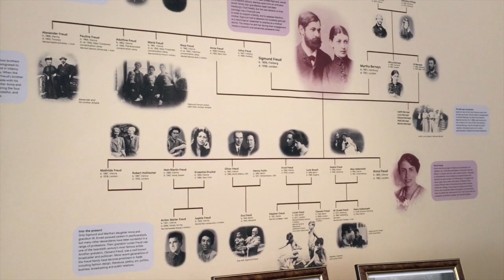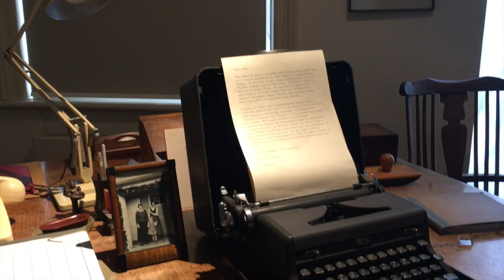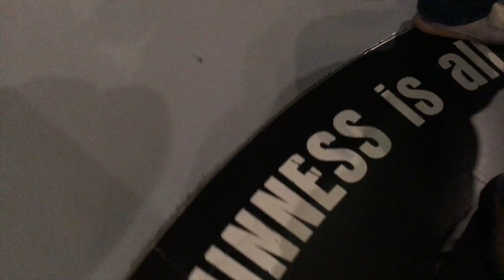The Things Learned While Traveling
I'm currently abroad, as you know. I've never traveled this far from home before, and I'm having an awesome time. I'm also learning a lot about myself, about the world, and about, well, traveling. Here are a few of the most poignant things I've picked up on while in London and Dublin.

ALSO SMALL ANNOUNCEMENT THAT I COULD MAKE A VIDEO ABOUT MAYBE: I want to start a monthly new segment (the way The Scrivener is going to be doing Plaid and Prejudice) where I drink wine and discuss women (vague, I know). All kinds of women. I need a clever name. Currently the best we've come up with is Women Crush Winesday, but if you have any suggestions, leave them in the comments below! Also suggest women you'd like to see discussed - real, famous, historical, fictional, etc. because literally any woman will count! I haven't quite worked out the format for the segment yet, but I'm excited to work through it. -- The Princess